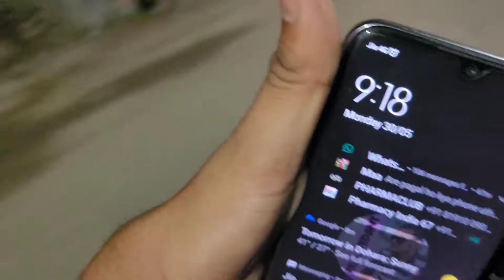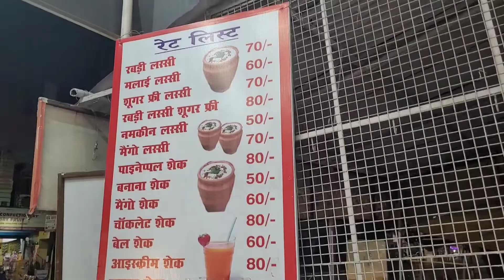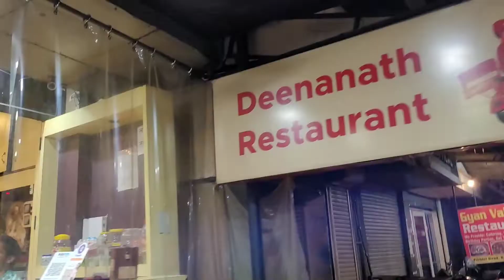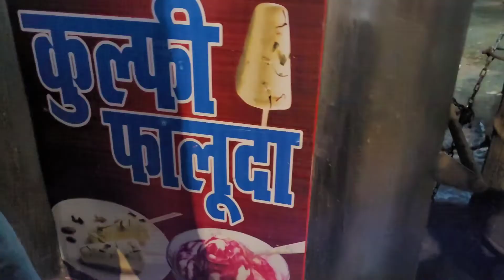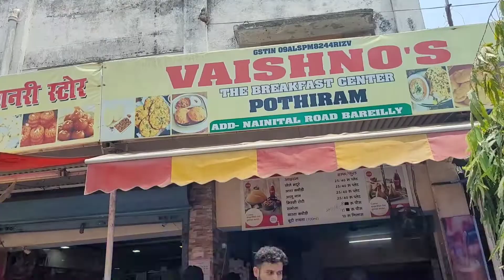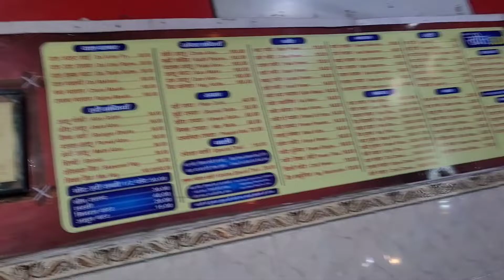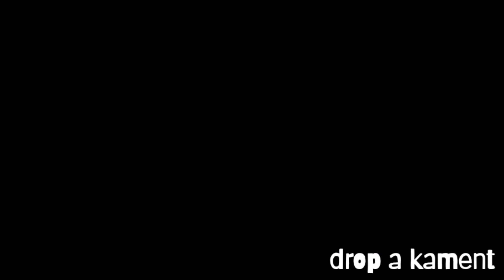bindass bareilly ke jhakkas street food | bareilly food vlogs | real vedant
Hey, you know what
Only some of the lucky ones come and spend their precious time on my description.
You'll get the links of various playlists made by me for you.
You'll also see some my favourite video's link.
Link
Chek out my latest book named
DEVANYA CLASSMATES TO SOULMATES
links